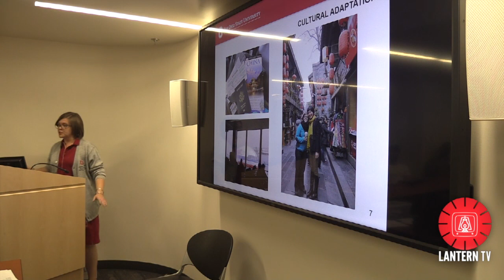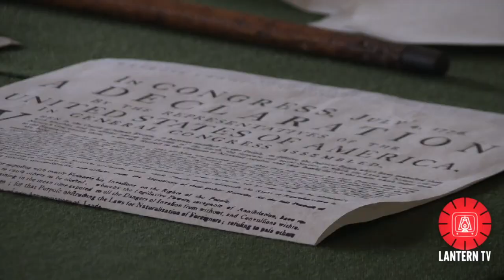Road to Understanding bridges gap between international and domestic students